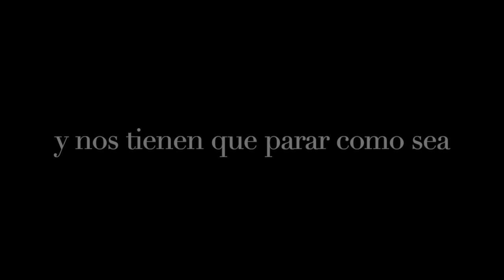VIDEO PROMOCIONAL PIENSOS DURÁN ALBENSE FS SANTIAGO FUTSAL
Video para promocionar el partido que enfrentará al Piensos Durán Albense FS y al Santiago Futsal el 27 de noviembre del 2021 en Alba de Tormes.